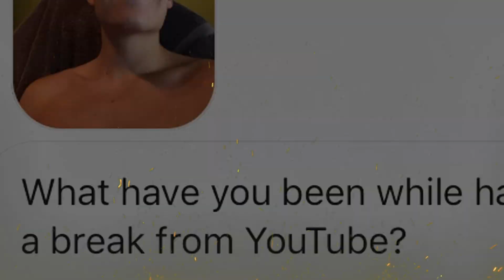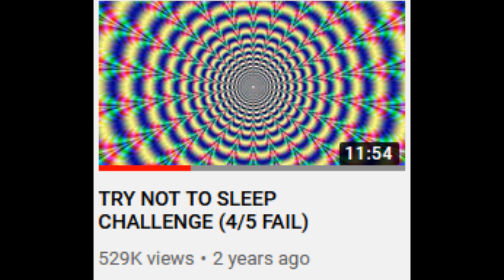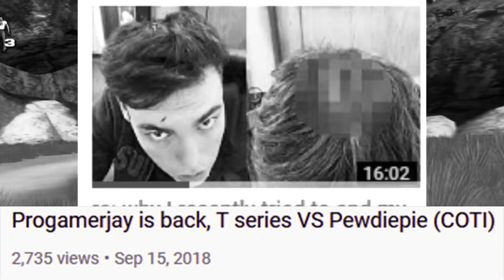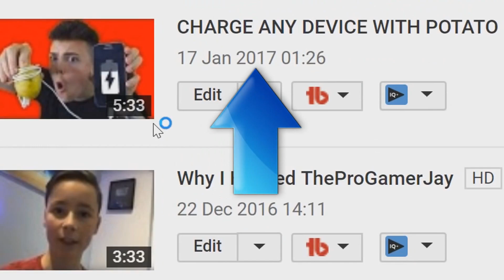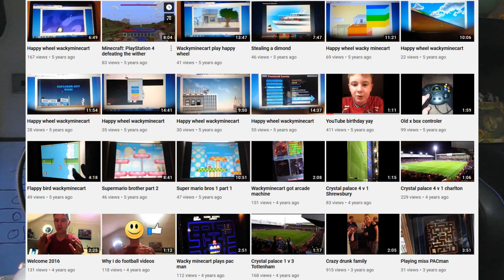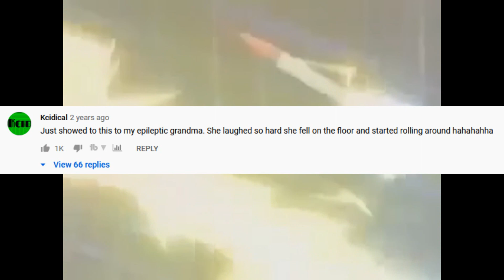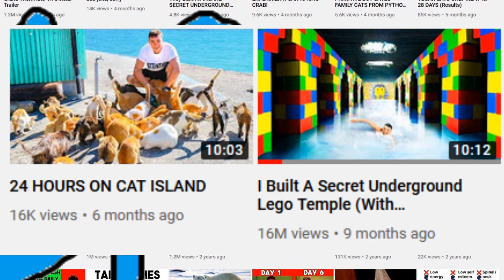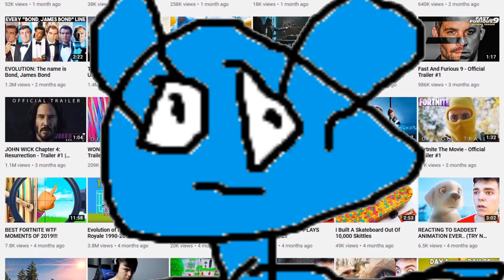What Happened To ProGamerJay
in my videos. My videos are for entertainment
purposes and the last thing I want to be doing is
directing hate towards someone that really doesn't
deserve it.

join my Discored server: HotDogBROs!